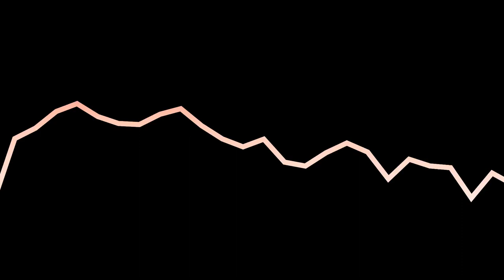Wir bewerten die TRANSFERS des 1. FC Köln | Außerdem: Vorschau auf den Pokal | SSVKOE | Episode 178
Willkommen zur ersten Folge TrotzdemHier der Saison 2022/23! Denis und Marco blicken mit ihren Gästen ausführlich auf die Transfers des 1. FC Kölns und lassen auch zu (fast) jedem Transfer ein*e Expert*in zu Wort kommen. Unsere Gäste, das sind heute Thomas Reinscheid von effzeh.com (@koelnsued) und Autor und langjähriger FC-Fan Ralf Friedrichs (@fc_friedrichs). Zur Wort kommen folgende Expertisen:

Danach widmen wir uns noch der Vorschau auf das knackige Pokalspiel in Regensburg und führen sogar eine neue Kategorie ein (Weltpremiere!). Und schließlich verkünden wir die neue Saisonwette.

Der Übersicht halber gibt es hier ausführliche Chapter Marks für Episode 178:

00:00 Intro
00:52 Begrüßung und Vorstellung
04:54 Die Transfers des FCs
05:23 Luca Kilian
10;49 Situation in der IV
26:23 Martel
34:37 Einschätzung Martel von Stefan
37:55 Pedersen I
46:07 Einschätzung Pedersen von Daniel
49:56 Pedersen II
50:29 Huseinbasic I
52:11 Einschätzung Huso von Kasper
59:23 Huseinbasic II
1:06:12 Adamyan
1:20:30 Linton Maina I
1:21:21 Einschätzung Maina von Tobi
1:24:51 Linton Maina II
1:34:23 Tigges I
1:35:17 Einschätzung Tigges von Larissa
1:41:06 Tigges II
1:49:03 Abschließendes zur Transferpolitik
1:54:10 Die Vorbereitung
1:59:33 Neues Segment: 3 aus 3
2:07:03 Vorschau Regensburg
2:24:12 Saisonwette
2:27:55 Housekeeping und Verabschiedung

Intromusik: Sascha Brinkmann